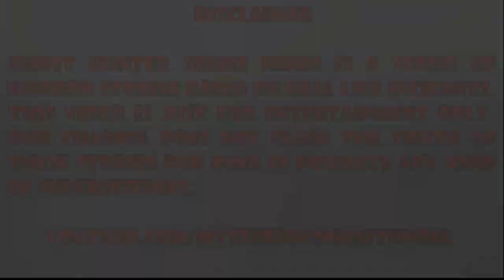Gorakhpur Village Horror Story | Ghost Hunter Series Hindi | Episode - 147#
GHOST HUNTER SERIES HINDI IS A SERIES OF HORROR STORIES BASED ON REAL LIFE EVENTS. THIS VIDEO IS JUST FOR ENTERTAINMENT ONLY. OUR CHANNEL DOES NOT CLAIM THE TRUTH OF THESE STORIES, NOR DOES IT PROMOTE ANY KIND OF SUPERSTITIONS.